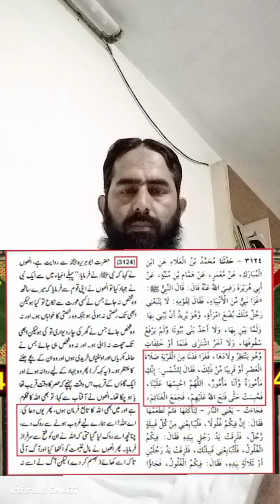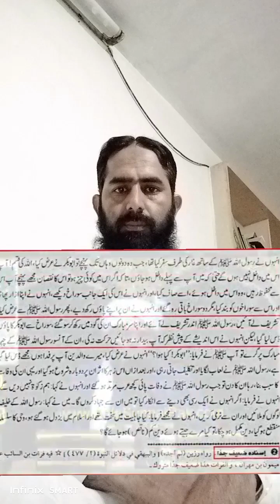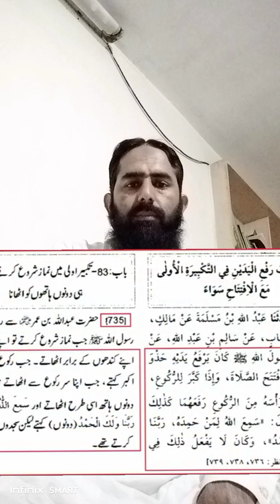Hazrat Ali a.s k ley soraj ka rukna ( Engineer Muhammad Ali Mirza)